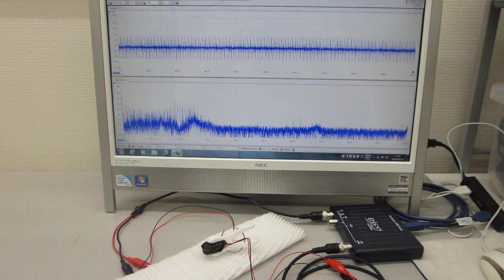素子表面を調整して高調波の発生を制御する、超音波プローブの製造技術（超音波システム研究所）